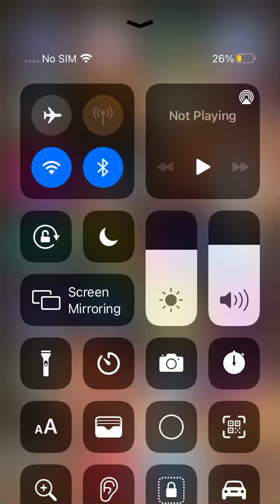Tiles hop phat hon (kaiz) endless mode 4